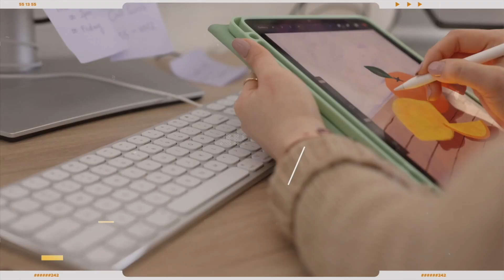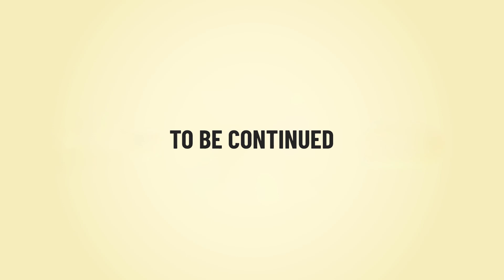The Radicals | Ft. Sam Alex & Nehemiah Kulothungan | Bridge Music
Many of you may know Sam Alex as an anointed worship leader, songwriter, Pastor and founder of Bridge Music. You may also know Nehemiah (Nemo) Kulothungan as a phenomenal songwriter, worship leader, Pastor and A&R of Bridge Music. But, there is so much more to them! Wouldn’t it be nice to get to know them better?

Come join us as we unravel some interesting stories and experiences that each of them have walked through and how God has shaped their life and calling through it all.